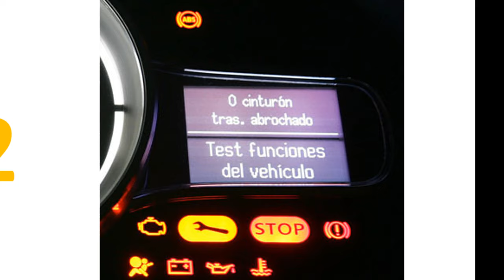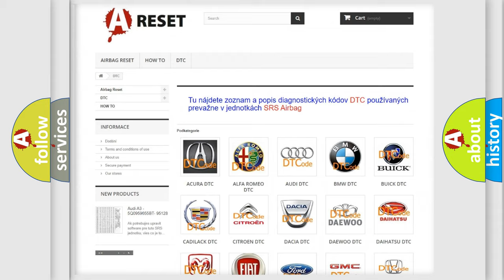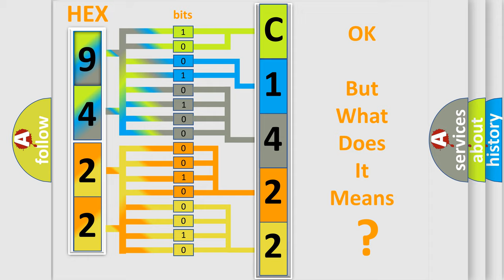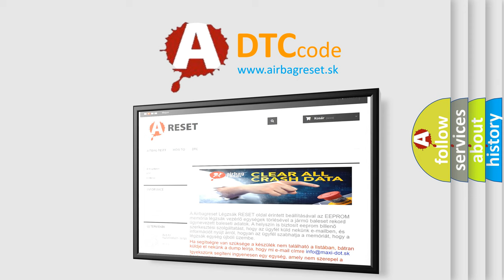DTC Alfa-Romeo C1422-49 Short Explanation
Contents:
0:21 Basic DTC analysis according to OBD2 protocol standard.
1:48 Insight into programming
2:58 A diagnostically understandable description of the Diagnostic Trouble Code
3:05 Basic error definition

Make:
Alfa Romeo
Code:
C1422-49
Definition:
Internal Hardware Plausibility Check - Internal Electronic Failure
Description:
The ACC Module fails one or more internal self-diagnostic tests.